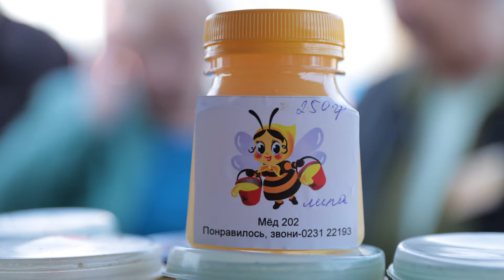Festivalul mierii 01-02 octombrie 2022